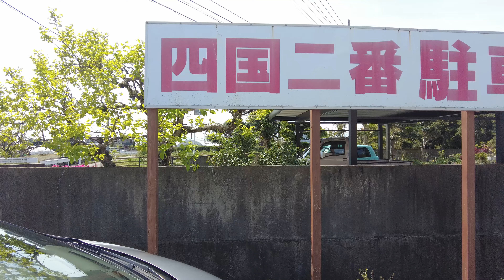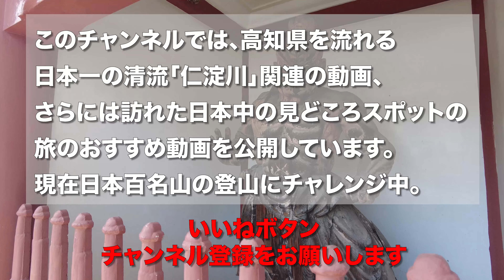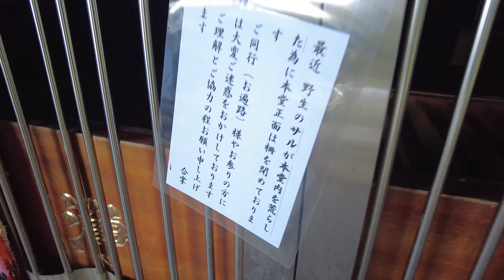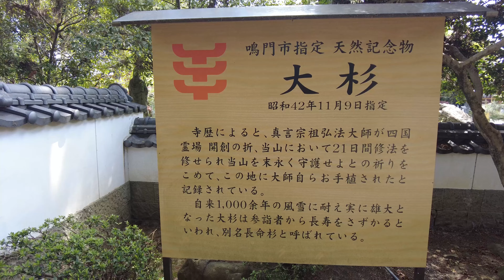1659年建立の本堂に弘法大師お手植えの長命杉【四国八十八ヶ所霊場第2番札所】極楽寺/徳島県鳴門市【旅行vlog】【4K】阿弥陀如来,駐車場,重要文化財,阿波西国三十三観音霊場札所,阿波北嶺薬師霊場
日照山無量寿院極楽寺（にっしょうざんむりょうじゅいんごくらくじ）は、徳島県鳴門市大麻町桧（とくしまけんなるとしおおあさちょうひのき）にある高野山真言宗の寺だ。四国八十八ヶ所霊場第2番札所で、本尊は阿弥陀如来（あみだにょらい）駐車場はとても広い。本堂は、石段の上。1659年の建立だという。本尊は重要文化財に指定されている。大師堂も1659年の建立。観音堂は、阿波西国三十三観音霊場札所。薬師堂は阿波北嶺薬師第11番霊場。弘法大師お手植えの長命杉は幹周4.65m、樹高15m。

【動画目次】
00:00 駐車場
00:55 境内
02:39 本堂
04:02 長命杉

【使用機材】
カメラ ：
GoPro MAX
iPhone11ProMAX

ジンバル ：

【編集】
ハードウェア：

ソフトウェア：
LumaFusion
GoPro
DJImimo
Relive